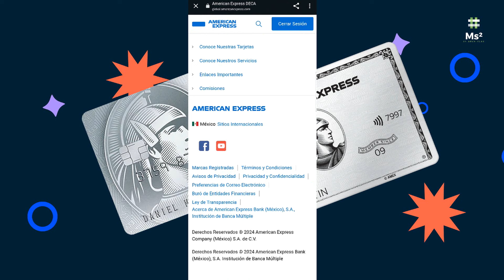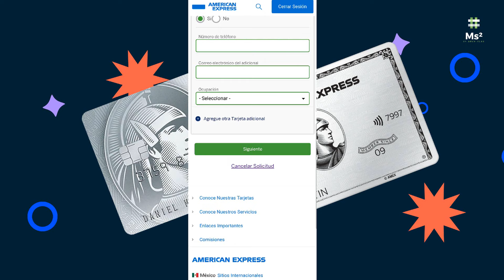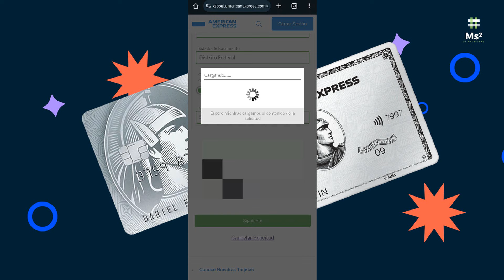¿Cómo Solicitar GRATIS Tarjetas De Crédito Adicionales AMEX De Crédito?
OBTEN AMEX SERVICIOS AEROMEXICO
Has sido recomendado para solicitar la Tarjeta American Express

OBTEN AMEX PLATINUM CREDIT CARD

Oferta para nuevos Tarjetahabientes

Obtén $8,000 M.N.

en en Tarjeta de Regalo Amazon México al adquirir La Tarjeta.

Aplica solo para nuevos Tarjetahabientes al solicitarla en línea.

Información de La Tarjeta

Ingreso Mínimo Mensual.
$30,000.00 M.N.
Disfruta realizar pagos mínimos al corte mensual o liquida el total.
Cuota Anual
Sin costo el 1er año. A partir del 2do año será $3,700 M.N. más IVA diferidos a 3 meses. Este cobro puede variar para la fecha en que se genere el cobro de la anualidad.
Tarjetas Adicionales
Disfruta de tu Tarjeta y comparte con quien quieras sus beneficios ya que puedes solicitar hasta 3 Tarjetas Adicionales sin costo.

Beneficios y Promociones Exclusivas

3
MSI
en Automático
En compras a partir de $6,000 M.N. y sin monto mínimo en Moneda Extranjera
10%
En PriceTravel
Adicional sobre cualquier descuento en hospedaje, renta de autos, tours, traslados terrestres y seguros de viaje en el sitio exclusivo de La Tarjeta.
$200 M.N.
Mensuales
Bonificación en Restaurantes ALSEA
Inscríbete a la promoción y obtén la bonificación al hacer un consumo mensual acumulado de $700.00 M.N.
$500 M.N
Bonificación en Walmart Express
Obtén $500.00 M.N. de bonificación en tu Estado de Cuenta al hacer un gasto acumulado de $3,500.00 M.N. en Walmart Express con La Tarjeta, hasta 3 veces.